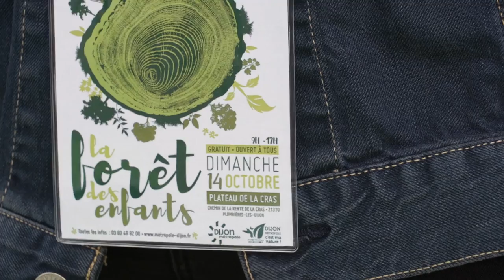Dijon, forêt des enfants 2018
Plantations et animations sur le plateau de la Cras. C’est la forêt des enfants 2018 et vous êtes étiez plusieurs centaines de familles à participer à cette grande fête de la biodiversité !